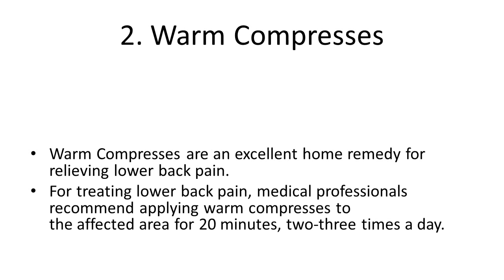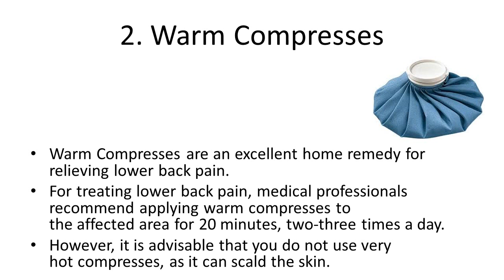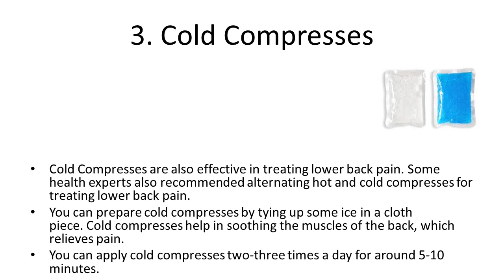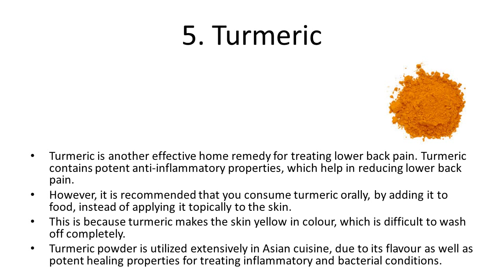5 Effective Home Remedies For Lower Back Pain | 5 Steps to Lower Back Pain Relief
5 Effective Home Remedies For Lower Back Pain | 5 Steps to Lower Back Pain Relief